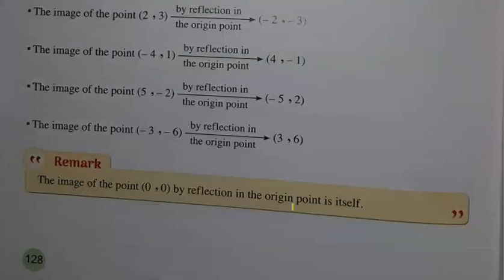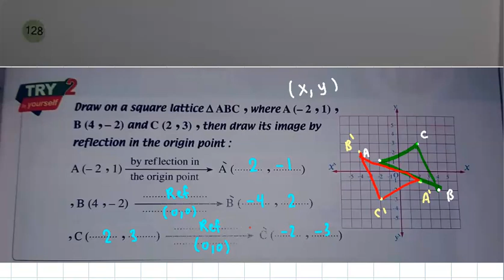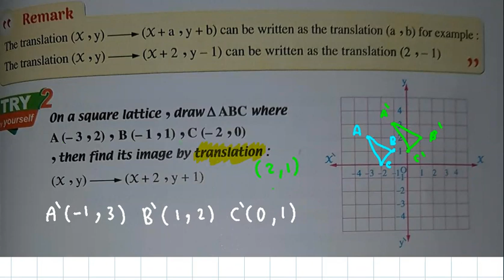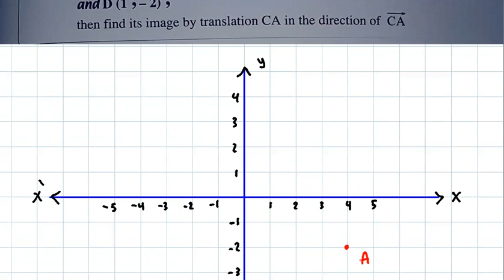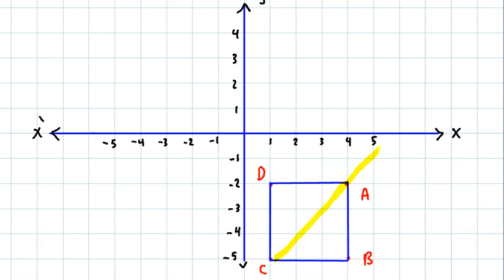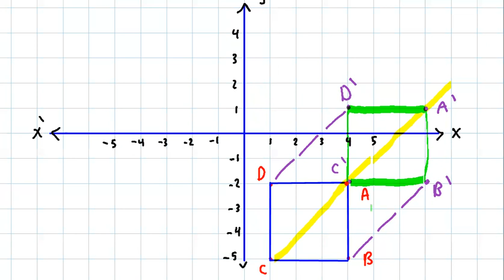Reflection on origin point and translation